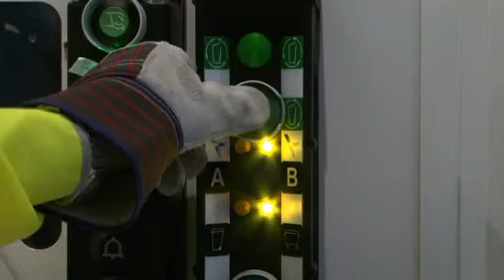OmniTRADE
4 wheel container recognition? Single Man Trade? Single Button Tip? Intelligent Speed Selection?
All as standard with the OmniTRADE commercial bin lift to provide you with a superbly engineered, fully featured and flexible bin lift system geared towards efficiency and safety.
As a one piece lift with its own integral frame or as a two piece bin lift for mounting onto a suitable frame the OmniTRADE gives you options, width options are available too, one at 2.2m wide and the other at 2.5m wide.
The OmniTRADE’s unique, patented hydraulic system ensures a smooth, controlled lifting whilst its minimal overhang and Centre of Gravity projection help minimise rear axle overloading.
Hand loading of bulky items is a breeze too, as the full width hopper plate lowers with minimal effort, covering the bin lift comb to provide genuine ‘open back’ hand loading.
Maintenance and whole life costs are kept to a minimum through the use of ultrasonic sensors, low maintenance bearings and stainless steel axles
The OmniTRADE is ideal for commercial charge by weight operations and is designed to integrate perfectly with our VDH9013 Weighing System and our VDH6012 RFiD System.

Perfect results are easy with the OmniTRADE's smooth lift operation that minimises ‘bin bounce’ whilst the vertical initial lift provides a great 'weighing window’ for ease of data recording.